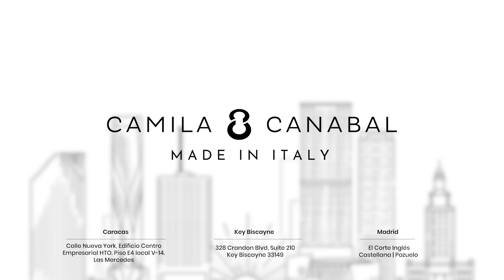MAU Y RICKY: «Mientras más PERSONALES somos, más CONECTAMOS» 😎😍 en Camila Live 🎙️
00:00 Mau y Ricky en Camila Live.
02:21 May y Ricky nominados al grammy.
04:11 ¿Cómo fue volver a Caracas?
07:13 “Mis papás no iban a dormir”.
09:21 Crisis de identidad de Mau y Ricky.
13:26 ¿Quién es Daniel Durán?
16:36 ¿Qué sintieron cuando llegaron a Maiquetía?
19:27 “Grabar esto fue heavy para nosotros”.
23:09 ¿Qué dijeron Marlene y Ricardo Montaner?
26:36 ¿Cómo son los venezolanos?
29:05 ¿Qué cambió después de ir a Venezuela?
33:02 ¿Cómo es la mesa de Los Montaner?
36:10 “La validación me gusta”
40:50 “Mientras más personales somos, más conectamos”
45:56 ¿Qué piensa Ricardo Montaner de sus hijos?
49:20 Los hijos de Mau y Ricky.
52:58 Nueva canción de Mau y Ricky (exclusivo)
56:41 Spin-off de Hotel Caracas.
59:20 ¿Dónde se grabó Hotel Caracas de Mau y Ricky?
01:05:32 ¿El ataque mediático les ha afectado?
01:10:32 ¿Mau quiere que su hijo sea artista?
01:13:44 ¿Les gusta hacer el reality?

¡Hola a todos en "Camila Live"! Hoy es un episodio muy especial porque, además de ser mi cumpleaños número 49, tengo el honor de recibir a dos artistas excepcionales que he visto crecer desde pequeños: Mau y Ricky. Estos talentosos hermanos, hijos de Ricardo Montaner, no solo me han impresionado con su evolución personal, sino también con su notable carrera musical. Hoy están aquí celebrando conmigo, y es un privilegio compartir con ellos este día tan significativo.

Primero, quiero expresar mi orgullo por MauyRicky, quienes han recibido no una, sino tres nominaciones al Grammy, un logro impresionante que destaca su excelente trabajo en la música. Este reconocimiento no solo honra su talento sino también su esfuerzo y dedicación. Además, el regreso a Venezuela después de años ha marcado profundamente sus vidas, reencontrándose con sus raíces y redescubriendo su identidad, lo cual es emocionante tanto para ellos como para sus seguidores.

Durante nuestra conversación, Mau y Ricky compartieron cómo este regreso a Venezuela fue un reencuentro con su esencia, no solo como músicos sino también como seres humanos. Este viaje no solo fue una oportunidad para grabar música y reconectar con su país, sino también una forma de enfrentar y superar los miedos que se habían acumulado por años de distancia.

El álbum HotelCaracas es especialmente significativo para ellos, ya que representa no solo su amor por Venezuela sino también un riesgo artístico que decidieron tomar. En un mundo donde la música tiende a seguir tendencias específicas, ellos optaron por mantenerse fieles a su estilo y a lo que querían expresar. Este riesgo ha valido la pena, y las nominaciones al Grammy son prueba de ello.

La experiencia de volver a Caracas les permitió ver la ciudad con una perspectiva más madura y personal. Mau y Ricky no solo regresaron a grabar un álbum sino también para reclamar su historia y su identidad en un lugar que había cambiado mucho desde su infancia. Esta experiencia ha sido transformadora, permitiéndoles abrazar completamente quiénes son y de dónde vienen.

Además de su carrera musical, hablamos sobre su vida personal, cómo han crecido y los cambios que han experimentado a lo largo de los años. Fue especialmente conmovedor escuchar cómo han manejado la fama y el reconocimiento mientras se mantienen fieles a sí mismos y a su familia, una parte integral de su vida y carrera.

Cerrar nuestra charla con Mau y Ricky me recordó por qué la música es tan poderosa. A través de sus melodías y letras, han logrado conectar con muchas personas, no solo en Venezuela sino alrededor del mundo. Su música no solo es un reflejo de su talento sino también de su corazón y su sinceridad, lo que los hace verdaderamente únicos en la industria.

Gracias, Mau y Ricky, por compartir este día tan especial conmigo y con todos los que nos escuchan. Su historia es una inspiración, y no tengo dudas de que seguirán alcanzando grandes éxitos en el futuro. ¡Feliz cumpleaños a mí y un brindis por muchos más éxitos para estos increíbles artistas!

MI TIENDA:
Encuentra mis productos favoritos (Puedo ganar comisión por su compra en estos links)
Cámara y edición: Franklin Suarez